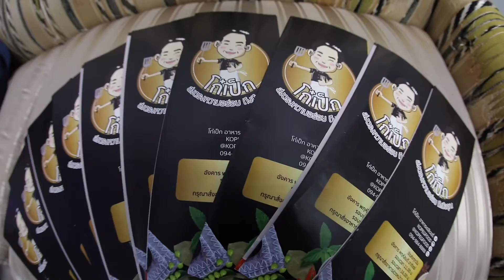งานจัดเลี้ยงปีใหม่การท่องเที่ยวแห่งประเทศไทย ไว้วางใจ โก๋เป็กฟู้ด พร้อมส่งตรงความอร่อยถึงมือคุณ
👨‍🍳โก๋เป็กฟู้ด พร้อมส่งตรงความอร่อยถึงมือคุณ!!
อยากทานอาหารไทยมื้อเที่ยง มื้อเย็น / อยากจัดเลี้ยงอาหารกล่อง หรือจะจัดเลี้ยงงานสำคัญต่างๆ อย่าลืมนึกเรานะครับ ยินดีบริการด้วยใจ การันตีความอร่อย❤️